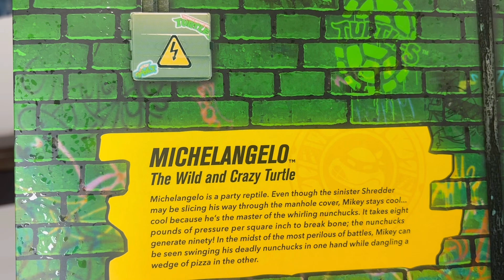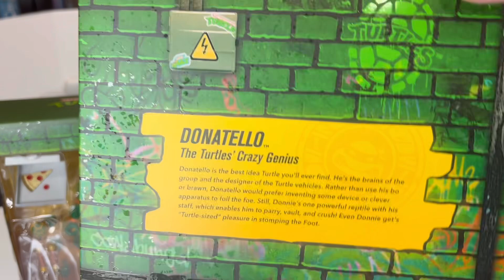TMNT Michelangelo and Donatello Super 7 Ultimates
I look at and review both these Super 7 ultimates figures. I’ve previously reviewed Leo and Raphael on this channel.